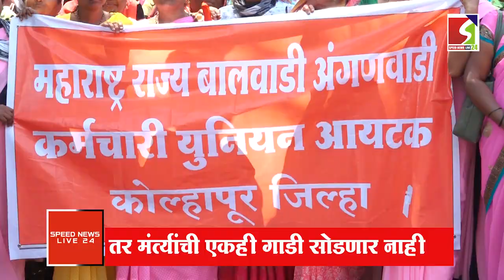SPEED MAHARASHTRA TOP 10 NEWS BULLETIN